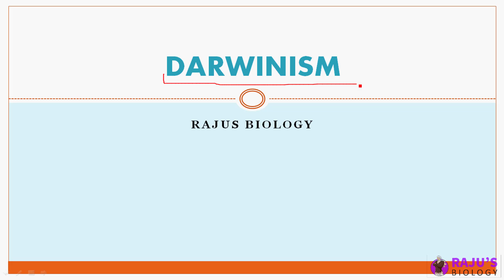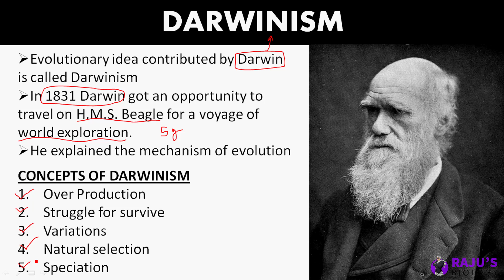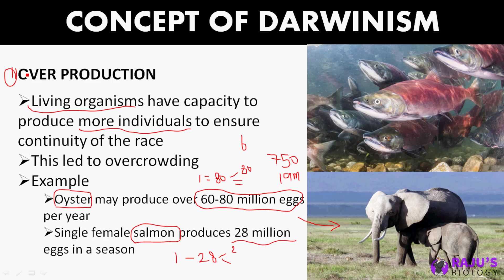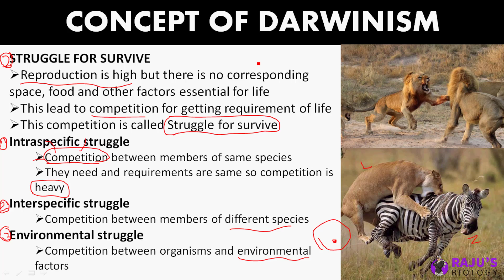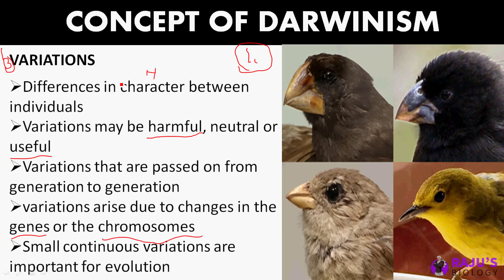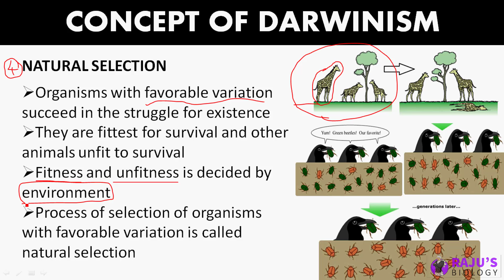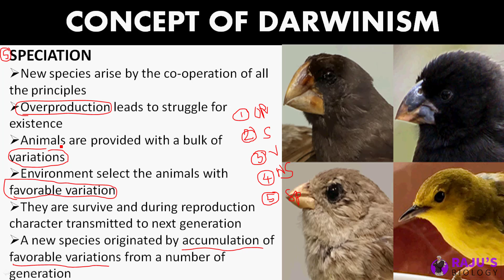Darwin Theory in Tamil | Evolution in Tamil (11)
Dear Students & Friends! In this Video series I'm going to teach you Darwin Theory in Tamil. Watch to Learn Evolution in Tamil.

Get Free Study Materials & Full Course

ᴡʜᴇʀᴇ ᴇʟsᴇ ʏᴏᴜ ᴄᴀɴ ғɪɴᴅ ᴍᴇ